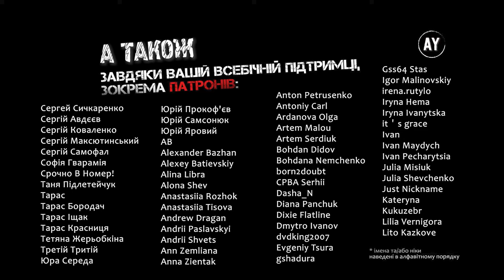Люїс Керрол - Аліса в Задзеркаллі (2023) =5/5=